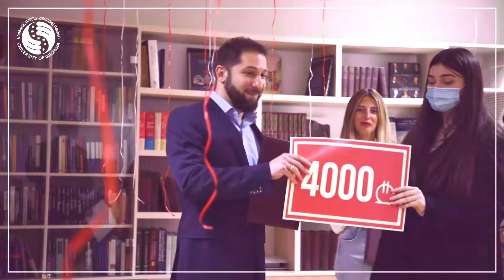100 000 ლარიანი ფონდი გრანტიანი პირველკურსელებისთვის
📣 ჩააბარე გრანტით საქართველოს უნივერსიტეტში და მიიღე სოლიდური თანხა სწავლის დაწყებისთანავე, თავისუფალი მოხმარებისთვის.🏆💸